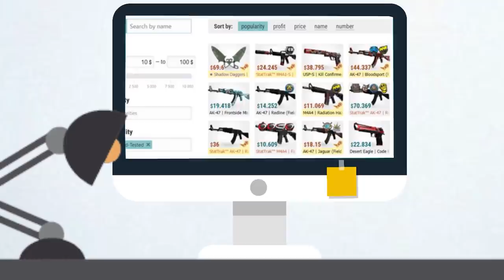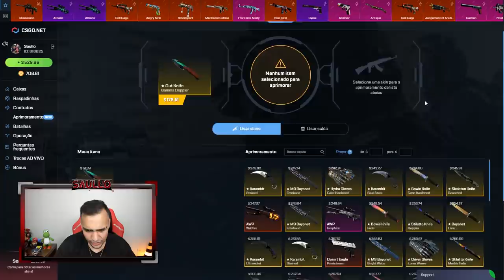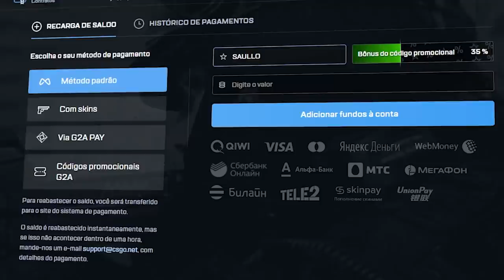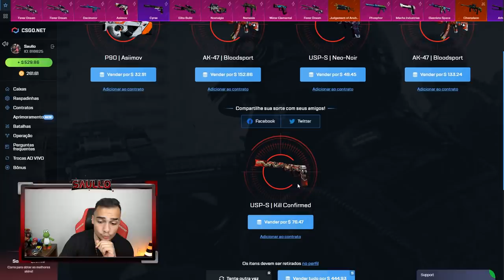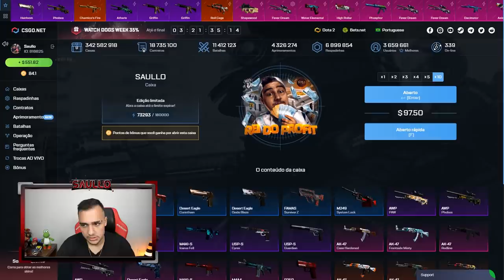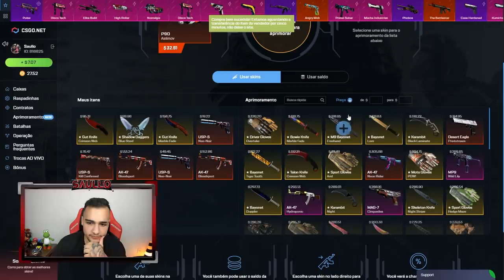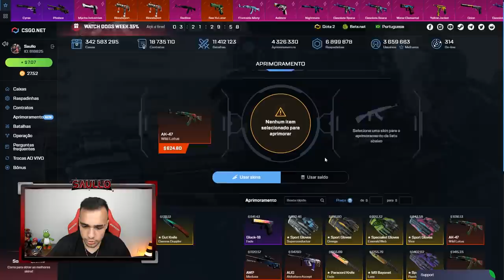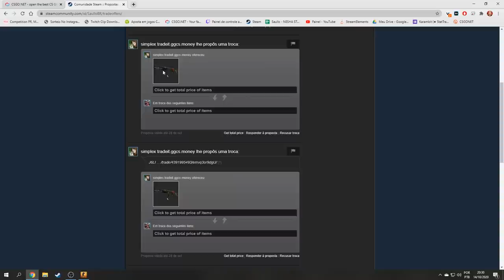GANHEI em 9 minutos a AK mais RARA DO CSGO! 😱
Ganhei a AK mais rara do CSGO e vou fazer algo com ela!